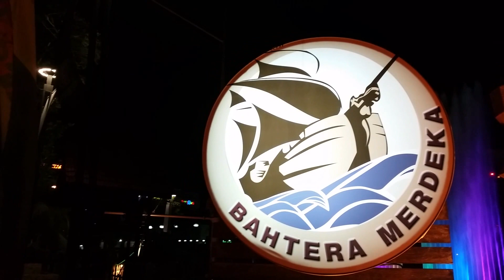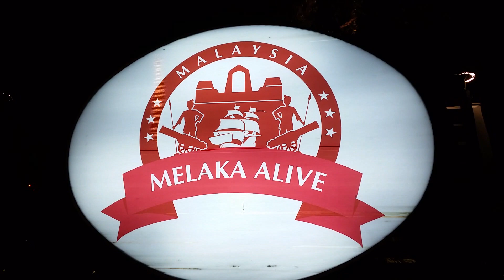THE PIRATE ADVENTURE